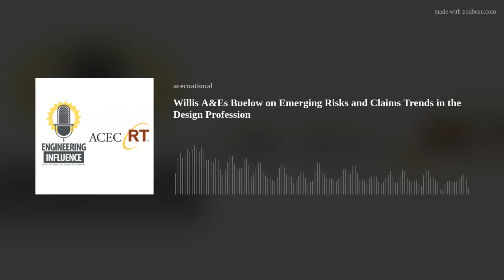Willis A&Es Buelow on Emerging Risks and Claims Trends in the Design Profession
In September, Willis A&amp;E completed a survey of claims managers from 12 A&amp;E professional liability carriers on the emerging risks and claims trends in the design profession.
Dan Buelow, managing director of Willis A&amp;E’s Architects &amp; Engineers Division, joined the program to share some results from the survey and discuss what they mean for individual engineering firms.